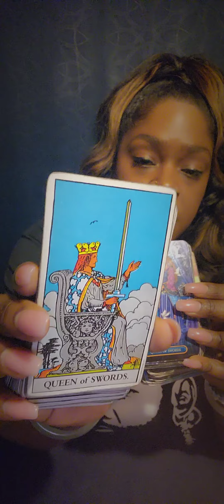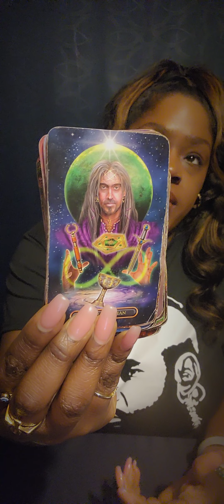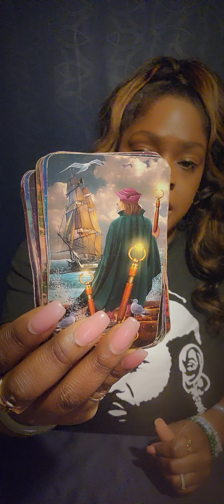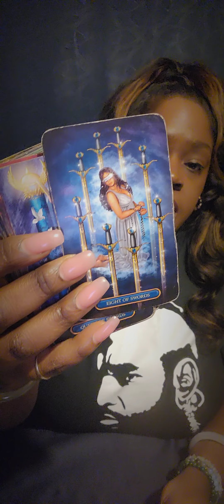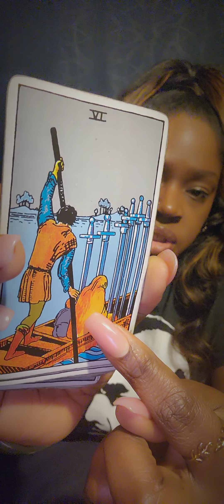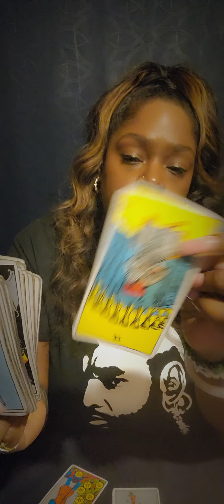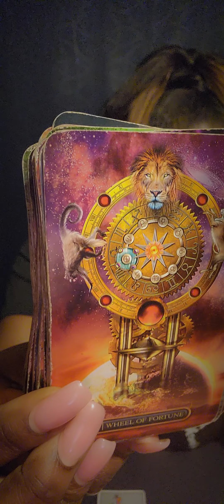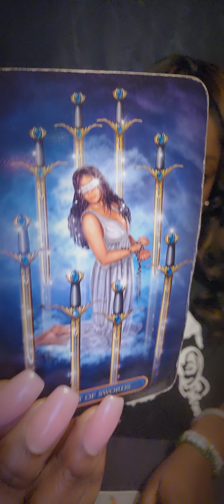♒️ AQUARIUS You Are A Positive Influence For Change ❤️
🧿 FOR PERSONAL READINGS: